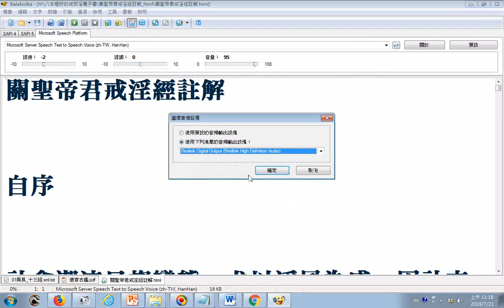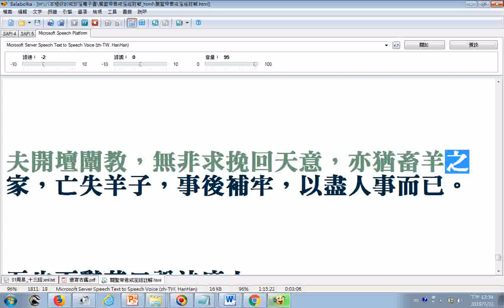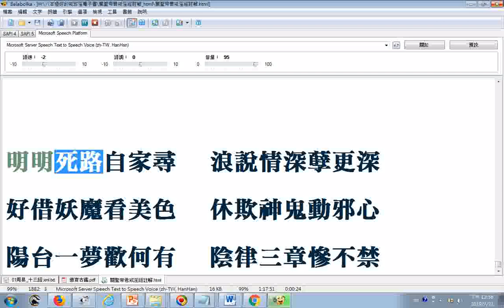關聖帝君戒淫經註解__更正啟事--使用電腦報讀軟體程式Balabolka逐字唸部分破音字讀音有誤請見諒...所以此影片不完美處請搜尋網路資源來補救吧!，更正讀音處--好(ㄏㄠˋ)、孝乃百行(ㄒㄧㄥˊ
或ㄒㄧㄥˋ)之先20190721